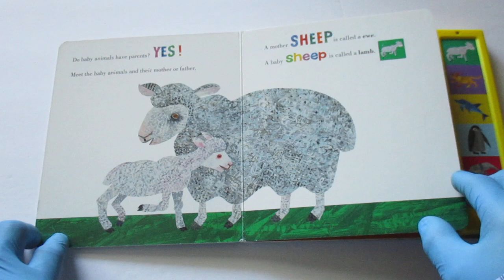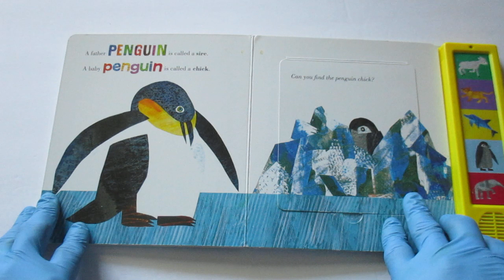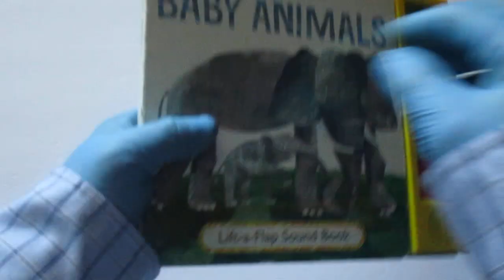The World of Eric Carle "Baby Animals" Life-the Flap Sound Book